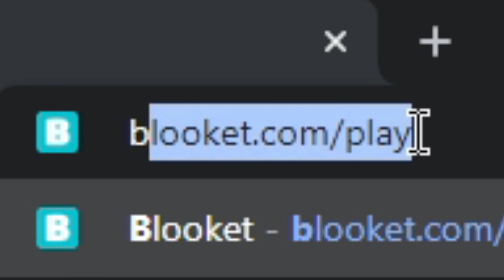i met god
Thank you to TheMonkyMan for helping me out with this video